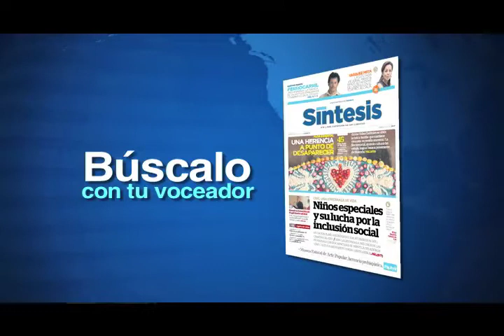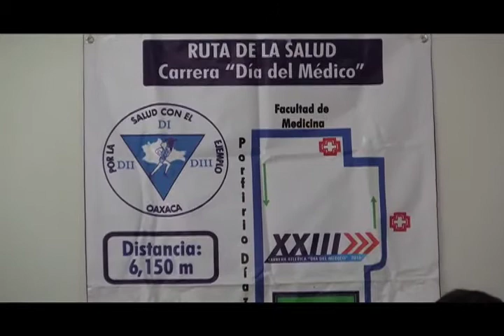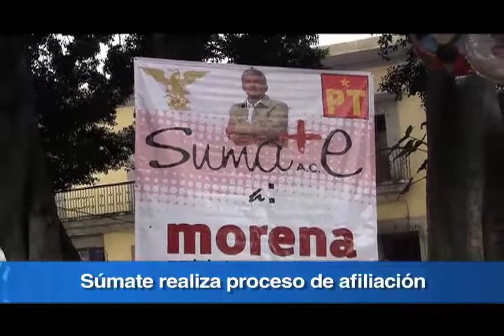Noticiero Síntesis TV (29-AGOSTO-11) Parte 1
Oaxaqueños festejan a los abuelitos/ Primera Jornada de Atención para Adultos Mayores/ Preperan justa deportiva por el Día del Médico/ Súmate inicia proceso de afiliación